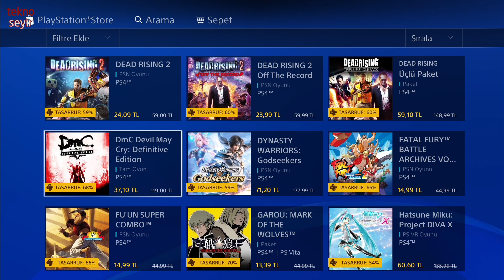PSN Plus Temmuz 2017 oyunları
PlayStation Plus'ın bu ay ücretsiz verdiği oyunlar Until Dawn ve Game of Thrones.